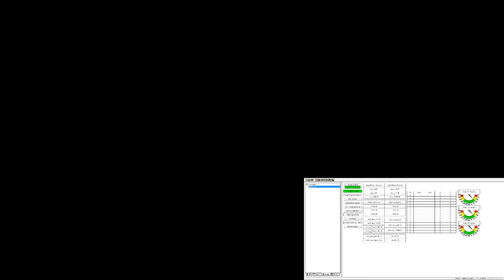Delta Robot Live Stream